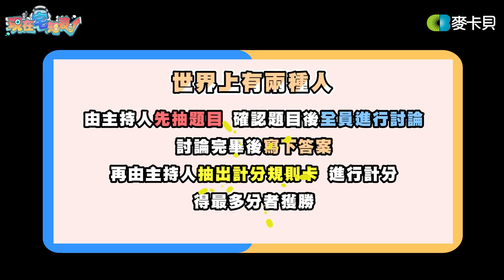【現在宅精華】巨人的番外篇:自由之拌 不拌的話 我們是自由的ft.@yuniko0720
玩這款桌遊！要做好絕交的心理準備！

➤來賓：小熊、阿北、囂搞